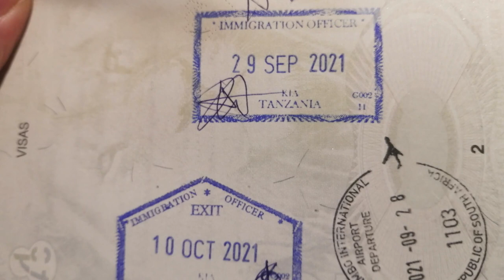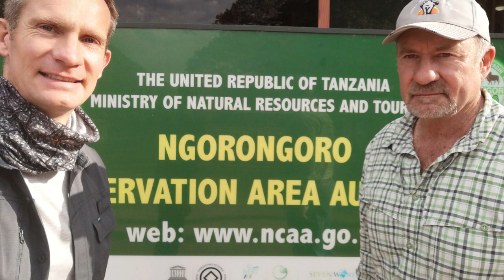Tanzania Migrations 2021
This was a very welcoming experience, amidst the global pandemic.  It was a great group of safarians and we got to view and experience, one of the wonders, that is Tanzania.  From the scenery, people and of course the wildlife.  Enjoy this journey with us.